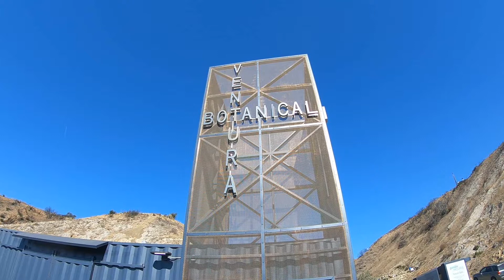Hiking in Ventura, California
A hike in Ventura's Botanical Gardens and Serra Cross Park.